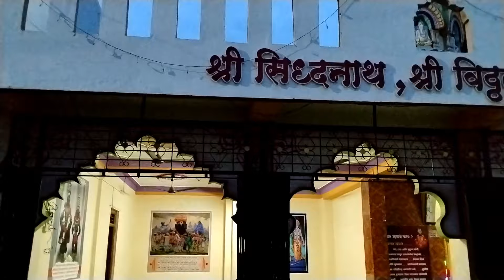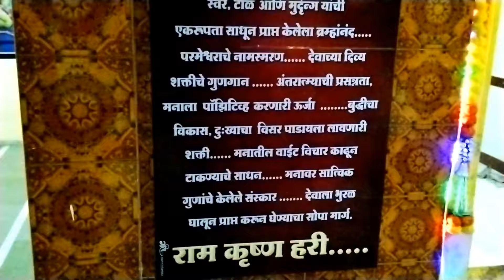हरिपाठ मंडळ talewadi